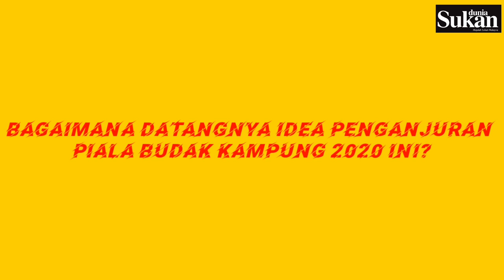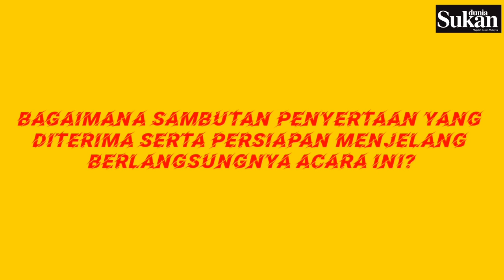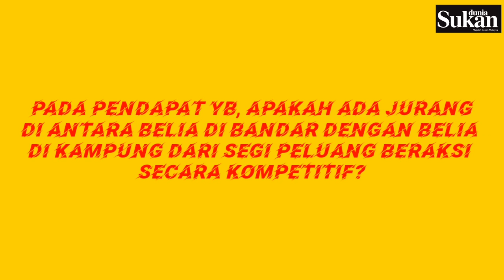Temubual Eksklusif Bersama YB Khairuddin Othman Menjelang Penganjuran Piala Budak Kampung 2020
Pernah dengar pasal Piala Budak Kampung? Ini kejohanan bolasepak khas untuk remaja Selangor terutama dari kawasan luar bandar.

Jom dengarkan temubual Dunia Sukan bersama Exco Sukan Selangor, YB Tuan Khairuddin Othman mengenai penganjuran kejohanan ini.